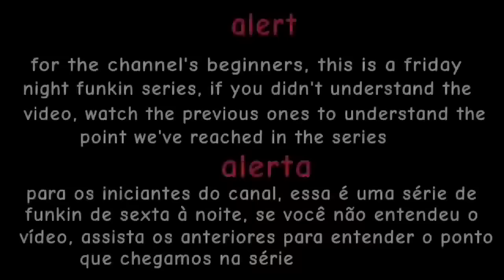Rainbow friends vs poppy playtime (huggy wuggy and blue) animated battle FNF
Para doações ao canal...

new and fun content for you! thanks for collaborating and waiting for the video, new characters and much more ahead that I'm sure you'll like it!, follow the channel on tik tok and instagram! @randomchannelketelin

conteúdo novo e divertido para você! obrigado por colaborar e aguardar o vídeo, novos personagens e muito mais pela frente que tenho certeza que vocês vão gostar!, sigam o canal no tik tok e no instagram! @randomchannelketelin